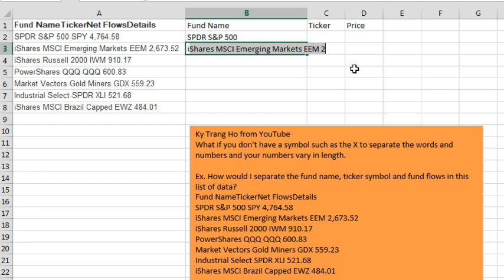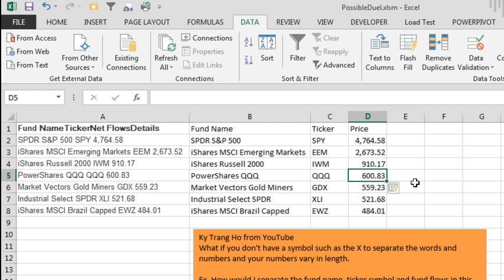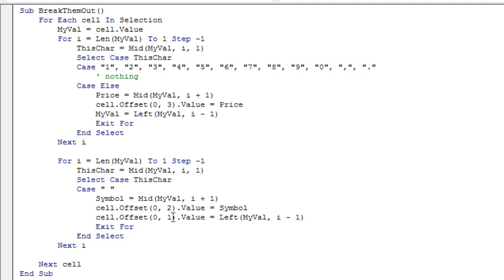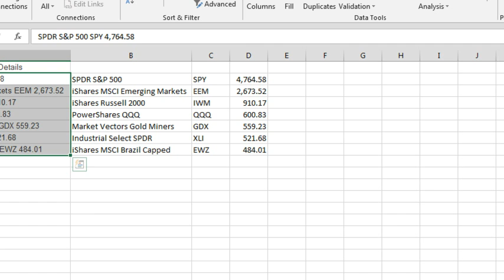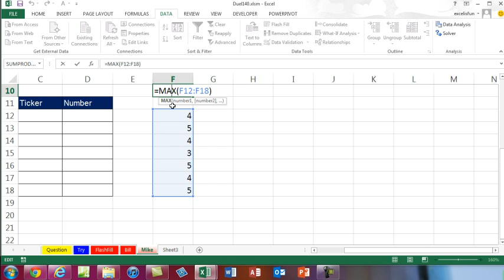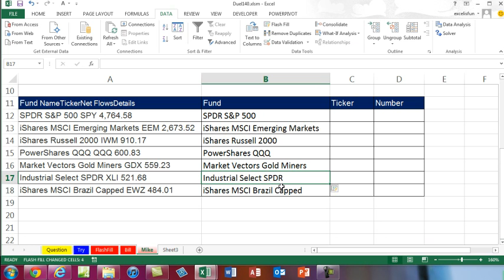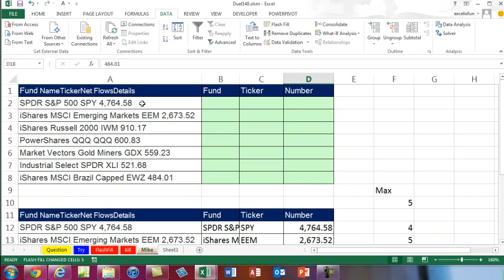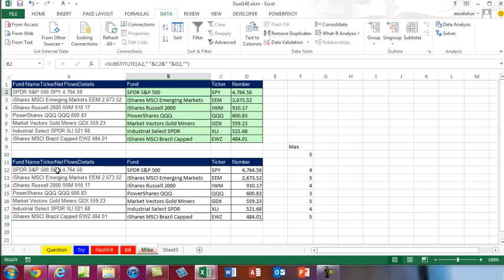Excel - Parse Last 2 Words to New Columns for Stock Symbol and Price - Duel 140 - Episode 1789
Microsoft Excel Tutorial: Separate Stock Name from the Ticker Symbol and Price. Extract everything but the last two words.

Welcome back to another thrilling episode of the Dueling Excel Podcast! In this exciting episode, Bill Jelen from MrExcel and Mike Girvin from ExcelIsFun take on a challenging task: extracting stock name, symbol, and price from a single cell. It's a common problem in Excel, and we're here to show you two distinct solutions.

Bill starts by demonstrating how to solve this problem using VBA (Visual Basic for Applications). With his VBA code, Bill programmatically determines the length of the cell and extracts the required information step by step. It's a powerful solution for those comfortable with VBA, and it works like a charm.

Mike, on the other hand, attempts to solve the problem using Excel formulas. He tries Flash Fill and even builds a complex formula that employs SUBSTITUTE, COUNTIF, and other functions to isolate the stock symbol and price. It's a more formula-driven approach for those who prefer to stay within the realm of Excel functions.

Whether you're a VBA enthusiast or a formula aficionado, this episode has something for you. We explore two distinct methods to tackle this common data extraction challenge, giving you the tools you need to work with financial data effectively.

While both methods have their pros and cons, we're excited to showcase them to help you choose the one that suits your Excel skills and preferences. Join us for this informative episode and learn how to extract valuable information from your data.

(00:00) Dueling Excel: Get Last Two Words from a Cell
(00:29) Cell contains Price, Stock Symbol, and Stock Name
(00:58) Flash Fill Fails
(02:10) Using VBA to parse from right side of cell
(03:59) Testing the macro
(04:54) Flash Fill needs a consistent pattern
(06:11) Zeroes cause problems for Flash Fill
(06:53) Mike tries a formula
(07:08) Count the spaces
(08:02) Replace last space with carat
(08:34) Using REPLACE
(09:01) Repeat for Stock Symbol
(10:48) Bill likes more examples for Flash Fill
(11:01) Clicking Like really helps the algorithm

This video answers these common search terms:
excel how to parse text in cell
how parse cell in excel
how to parse a string of text in excel
how to parse data in excel using formula
how to parse stings in excel
how to count a specific word in a cell in excell
how to count cell words in excel
how to count for words in excel
how to count number of words in a cell on excel
how to count the number of words in a cell in excel
how to split excel words
how to split word in excel using formula
how to split words in a cell into columns excel

One cell has a security name, ticker symbol, then price. The complicated part is that the security name might have 3, 4, or 5 words. How can you extract the last 2 words into new cells and everything else as the security name?  Bill and Mike try Flash Fill, a VBA function, and a long formula to solve the problem.